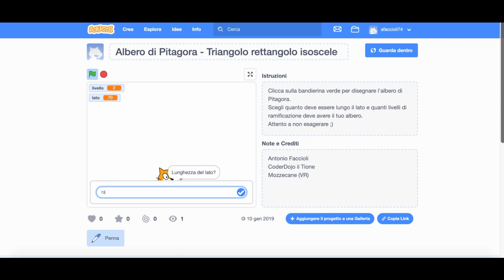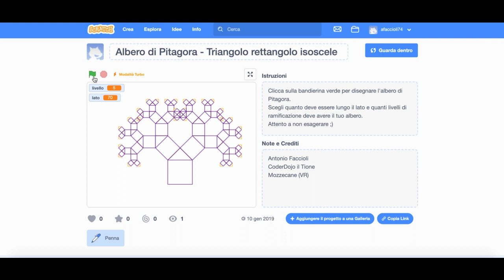L'albero di Pitagora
L'albero di Pitagora costruito con Scratch. Viene utilizzato un quadrato, del quale si può definire la lunghezza del lato e un triangolo rettangolo isoscele, quindi con angoli a 45' e uno a 90'.
E' possibile inoltre scegliere i livelli di ricorsione aumentando o diminuendo la ramificazione.